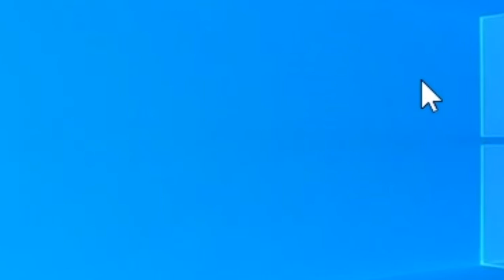dancing cursor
We all did this when we were bored using the school computers.